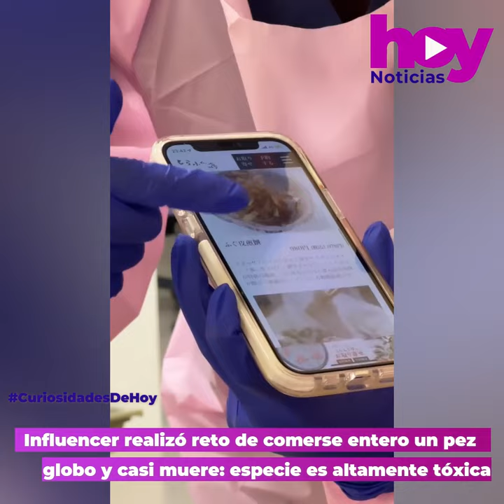Influencer realizó reto de comerse entero un pez globo y casi muere: especie es altamente tóxica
Un influencer colombiano dio cuenta de una compleja situación que vivió en septiembre pasado en Japón, donde comió un pez globo y estuvo al borde de la muerte. Aquella especie contiene tetrodo toxina, que puede provocar la muerte en humanos.